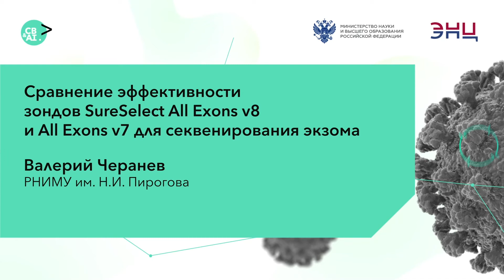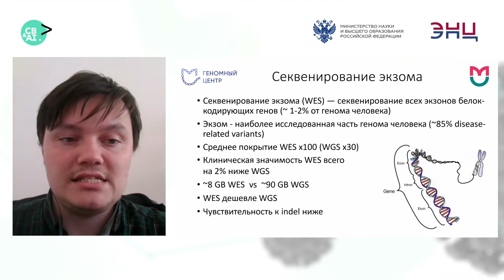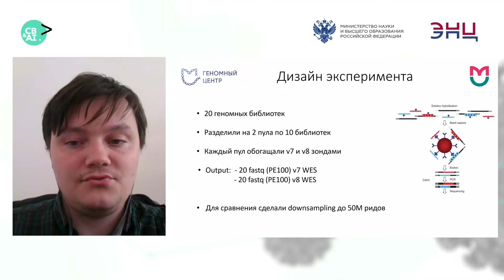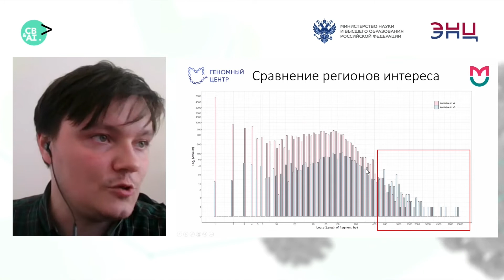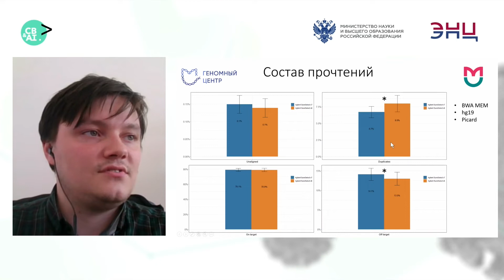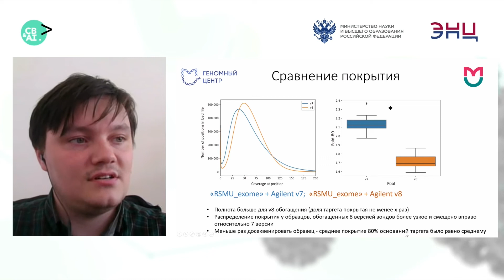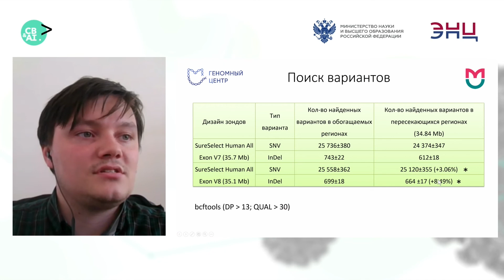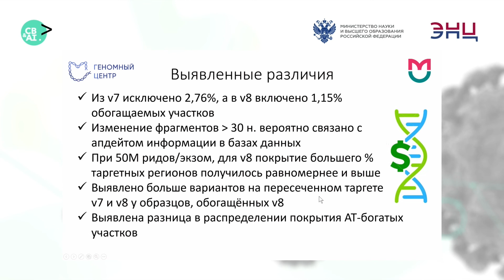Валерий Черанев, РНИМУ им. Н.И. Пирогова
Сравнение эффективности зондов SureSelect All Exons v8 и All Exons v7 для секвенирования экзома